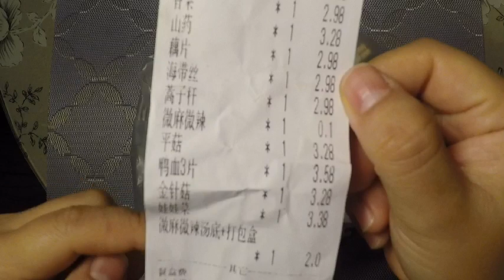중국 상하이 현지 배달음식 ‘마라탕 먹방’(中国麻辣汤-张亮) Chinese food-Malatang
Delivery App: 大众点评-外卖(따중디엔핑-Dazhong dianping)
麻辣烫 Brand: 张亮(장량-zhang liang)
지난번에 이어 이번에도 장량 마라탕을 주문했어요.
무조건 넓은 당면은 필수! 다른건 옵션 ㅋ
여기는 돼지육수 베이스로 만들어서 국물이 좋아용~ ㅋ